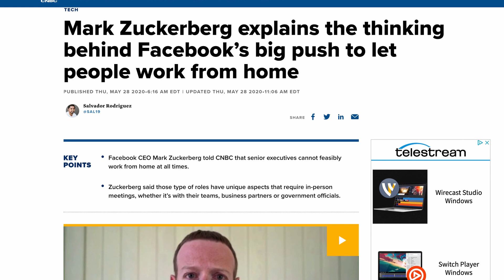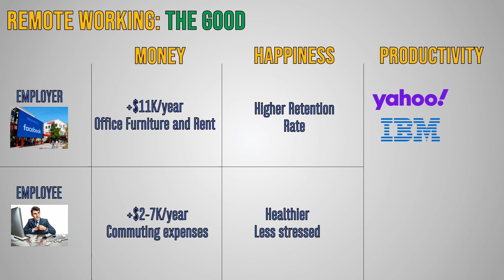PROS AND CONS OF REMOTE WORKING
IS WORKING FROM HOME A CAREER SUICIDE?
This global pandemic forced many of us to experiment extended periods of remote working, bringing to the table the pros and cons of this practice.
At the moment, globally, the good sides seem to win over the negative aspects BUT there is one question still unsolved:

“Is it true that accepting a remote job will hurt my career?”

Today we’ll take a look at this global experiment: Form Twitter that allows its employees to work from forever we’ll pass from Facebook that will decide your salary according to the city where you’re located to finally get to the words of Suzy Welch claiming that in order to succeed in your career you MUST be in the office.

In a way or another Working From Home is here to stay, let’s take a look at the current balance of it.

What do you think? Would you accept working from home forever if you could, would you fear for your career?
Let me know your opinion and if you have good articles or video please link them too.

As always
FAI A MODINO